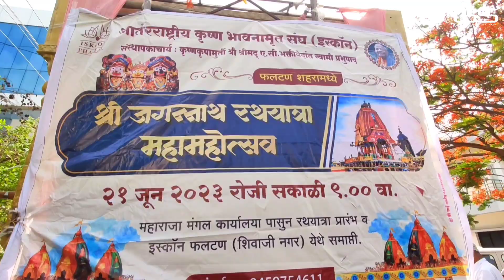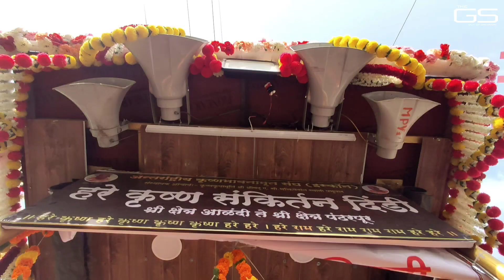Sri Jagannath Rath Yatra, Phaltan | Official After Movie | KV Ad Tech Phaltan.